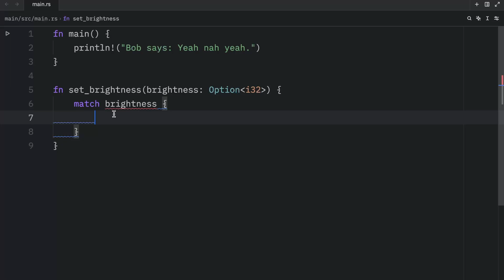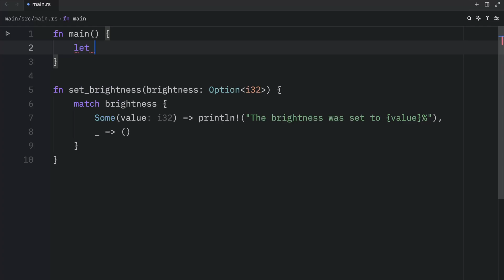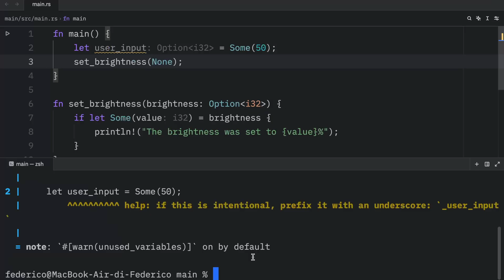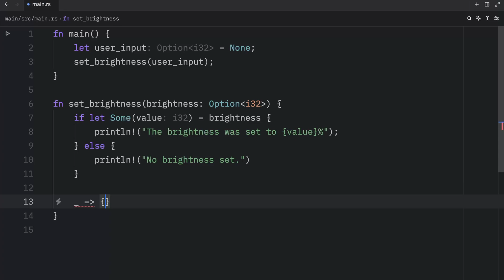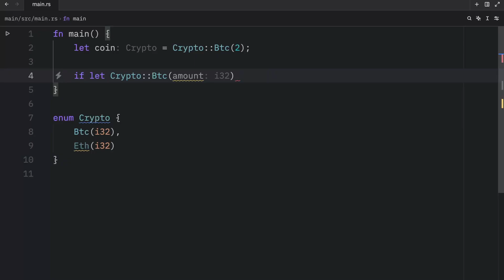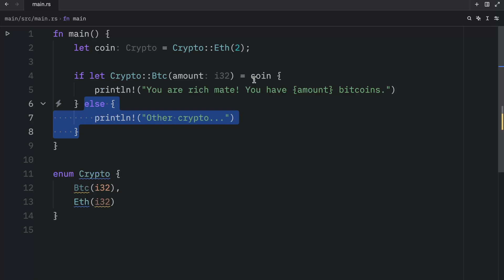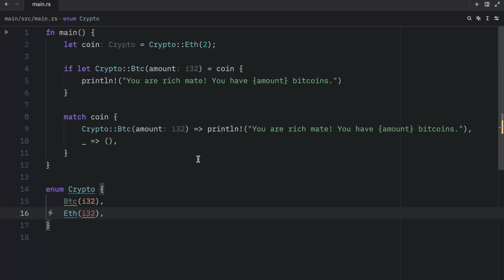43: "if let" is pretty hype in Rust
In today's video we're going to start learning about "if let" in Rust!